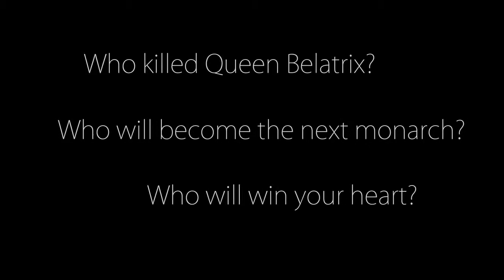Serafina's Crown Trailer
The trailer for Serafina's Crown, a new visual novel by Woodsy Studio releasing May 2015.